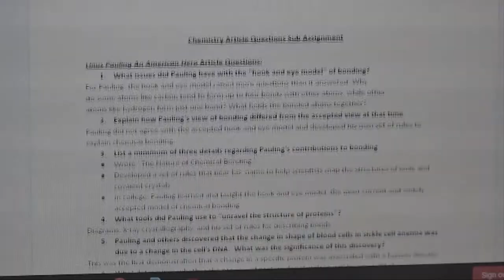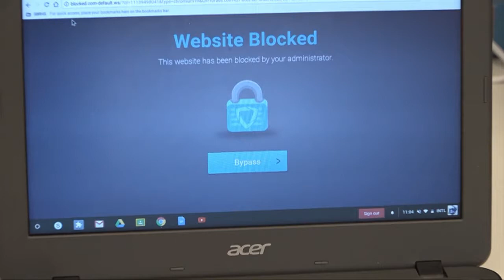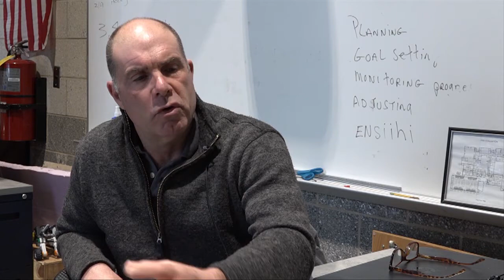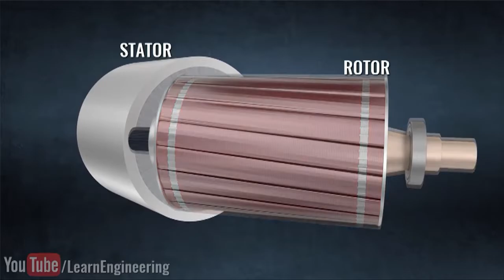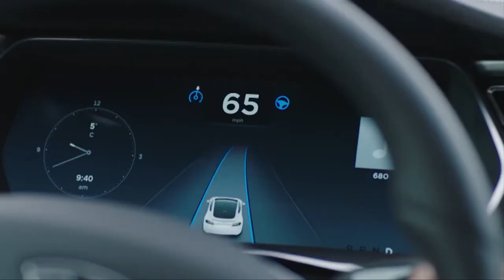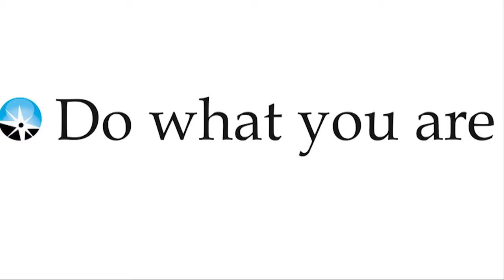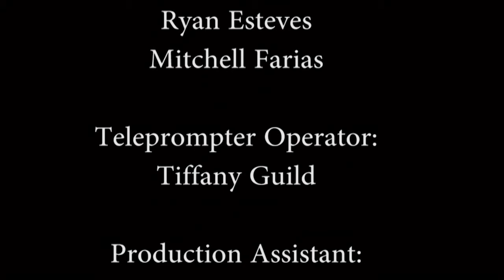The Raider Report from SBRHS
The Raider Report
Somerset Berkley Regional High School's student produced news program.